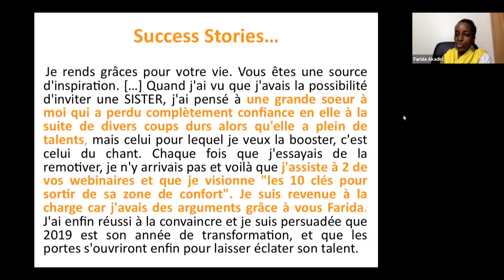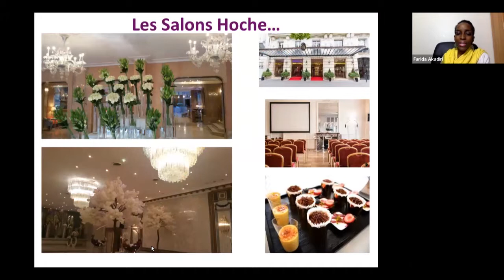Comment passer à un autre palier dans sa vie ? | SLM n°2.38 | Farida Akadiri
“Savoir et ne pas faire n’est pas savoir”. Aujourd’hui, le problème n’est pas l’accès à, mais la capacité à faire le tri dans cette information et à la mettre en application. Grâce au Self-Leadership Mastery, chaque semaine, développez votre leadership personnel.

Thème du jour:

Comment passer à un autre palier dans sa vie ?

Si vous avez des thématiques spécifiques que vous souhaitez que Farida Akadiri aborde, envoyez-lui dès à présent vos questions ou inscrivez-vous pour participer au prochain direct

👉 Envie d'aller plus loin en toute autonomie? Inscrivez-vous au cours en ligne Self-Leadership Mastery
👉 Rejoignez gratuitement la communauté pour profiter d'un coaching éclair sur votre cas particulier
👉 Envie juste d'approfondir les concepts des SLM? Sélectionnez votre guide de travail

►Vous êtes entrepreneure, future entrepreneure ? Vous avez du mal à générer, convertir et fidéliser vos clients et avez besoin d’aide pour booster votre confiance en vous et votre leadership et réussir votre développement d’activité? Découvrez comment je peux vous accompagner en envoyant votre dossier de candidature et en prenant RDV dès maintenant.

►Merci pour le temps pris pour visionner cette vidéo. Vous avez reçu de la valeur? Partagez cette vidéo, laissez vos commentaires et

Farida Akadiri est conférencière internationale, experte du self-leadership, et consultante business. Elle accompagne les entrepreneurs à générer, convertir et fidéliser leurs clients grâce à son système de développement du self-leadership. Son expérience de plus de 12 ans à auditer les entreprises du CAC 40 lui permet d'accompagner efficacement les salariés reconvertis en entrepreneurs à implémenter et exécuter leur stratégie d'affaires.

Farida a été nommée parmi les 100 femmes leaders afropéennes par le Gotha Noir d’Europe. Elle a collaboré aux côtés des plus grands coachs business et leaders du développement personnel américains tel que Brian Tracy, auteur à best-seller, John Assaraf et Michael Beckwith du film à succès “The Secret”, Don Miguel Ruiz, auteur du best-seller “Les Quatre Accords Toltèques”, Dannion Brinkley, leader spirituel et l’actrice et chanteuse, Gloria Loring, dans le film primé “The Secrets of the Keys” de Robin Jay.

Farida Akadiri apparaît régulièrement dans les médias nationaux et internationaux.
A chaque intervention, elle encourage les personnes qui la suivent et ses clients à exprimer leur plein potentiel au quotidien pour atteindre le succès qui leur est destiné.